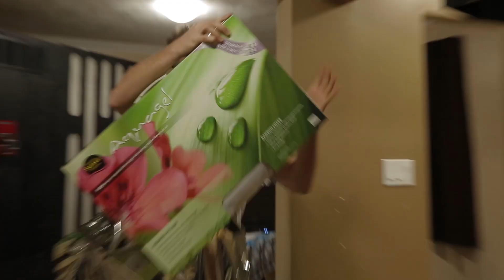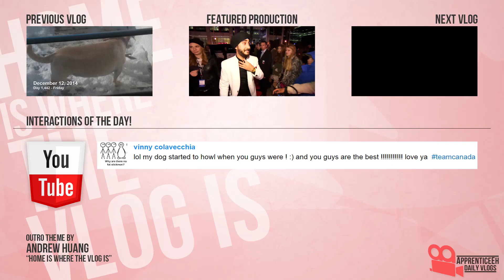Lionvlog (Giant Ferrero Rocher, Dark Restaurant, and Water Bed Pillow)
Day 1,443